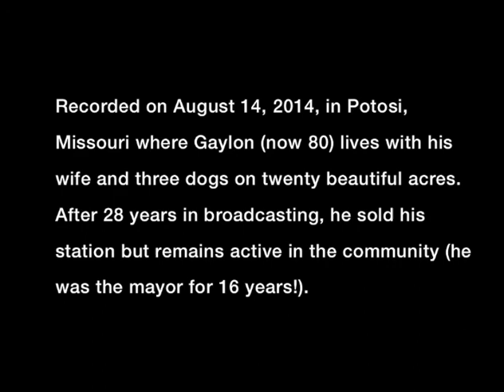Gaylon Watson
Yesterday I drove to the little town of Piedmont, in southeast Missouri, to meet (and interview) Gaylon Watson. Gaylon worked at KBOA back in the fifties and I have long wanted to meet him and capture some oral history from those early days of the station where my father and I once worked.

Gaylon’s eighty now but healthy and sharp as a tack. His 28 years in broadcasting covered a lot of ground and we only captured some of it in this recording. We had to leave some on the editing room floor because of the noisy restaurant.

After lunch Gaylon gave me the “Chamber of Commerce” tour of Piedmont (where he was mayor for 16 years) and then took me to meet his three dogs who live in splendor on 20 beautiful acres in the Missouri Ozarks.